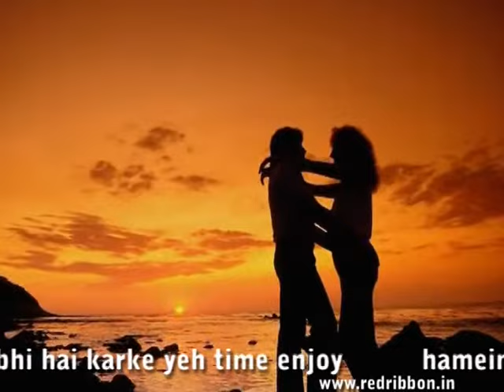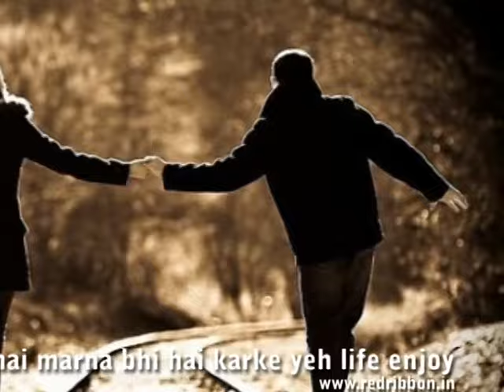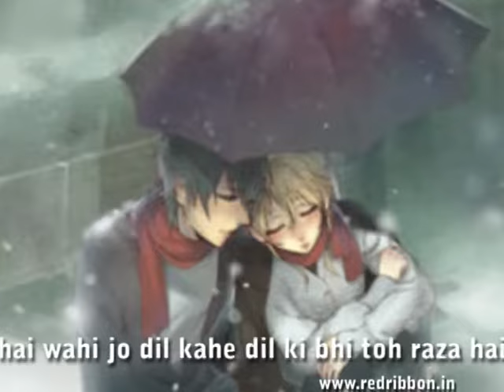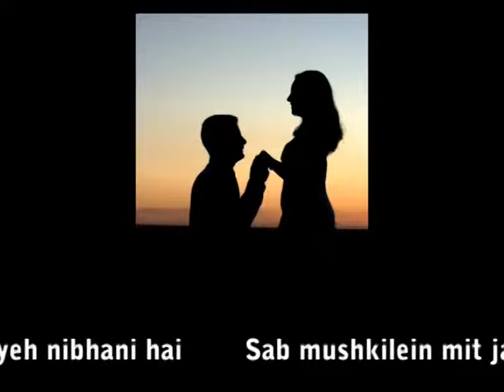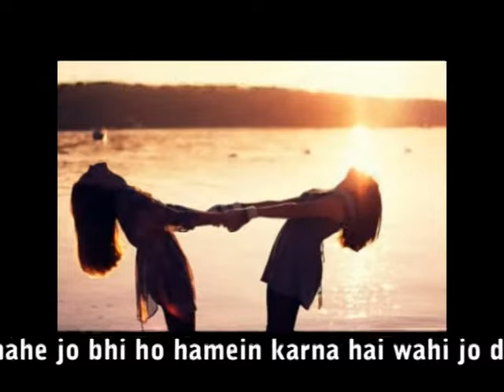Abhi Abhi | Supriya Joshi |New Romantic Songs | Chandradeep Parikh & Tariq Ansari | Red Ribbon Musik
Track Name : Abhi Abhi
Artist : Supriya Joshi
Composer :  Chandradeep Parikh & Tariq Ansari
Lyricist : Tariq Ansari
Music Label : Red Ribbon Entertainment

Abhi Abhi is an inspirational song in the melodious voice of `Supriya Joshi' which will uplift your spirit sky high.